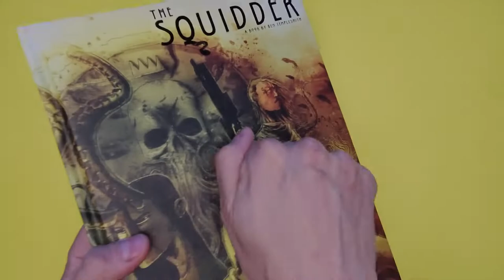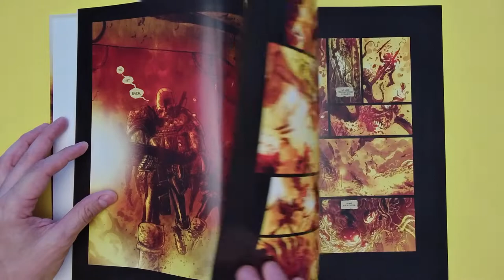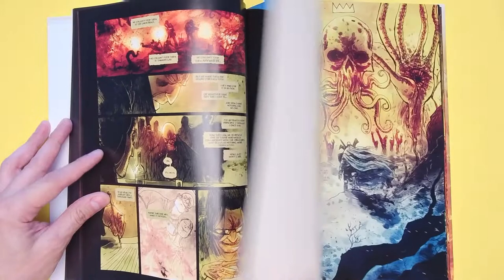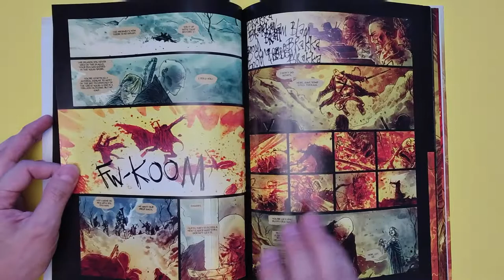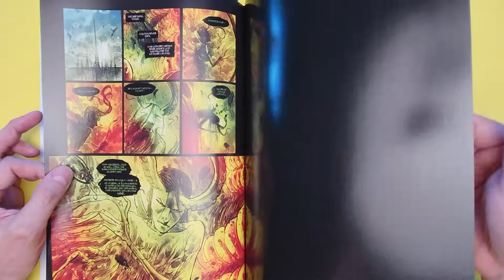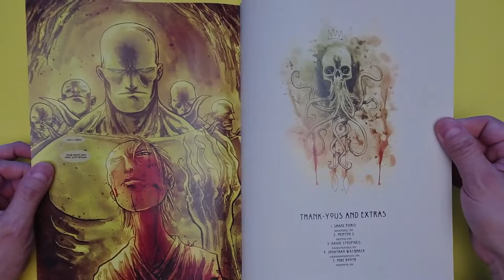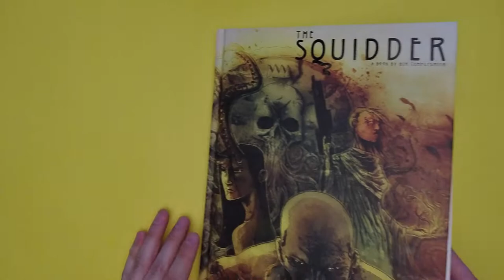The Squidder - Graphic Novel Flip Through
The Squidder Ben Templesmith

Commentary/Notes: I've been a big fan of Ben Templesmith's art for quite some time. He is an outstanding artist. I purchased this book from kickstarter I think when it first came out. It is a solid book with incredible watercolor art work. I haven't read this book after all of these years, but I still pick it up once and while to enjoy the artwork. A must have for the Templesmith fan!

Cost: $49.

Rating: 5 Robots!

My Favorite Place to get art books.

Video Recording Setup: Logitech Mevo Start Camera with Mevo Table Stand.
Lighting: Profoto B10 OCF Flash Head with 3 Foot Octabox Light Modifier.